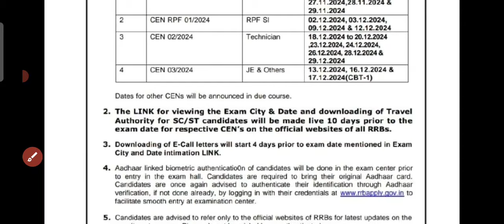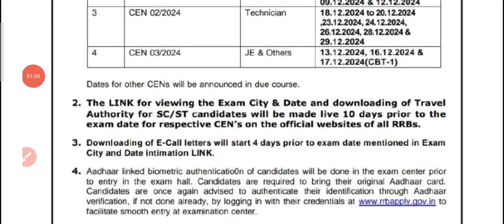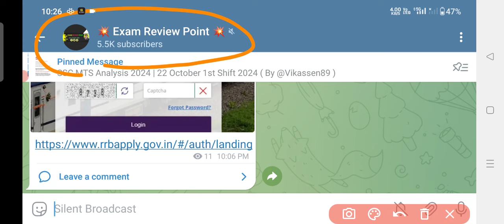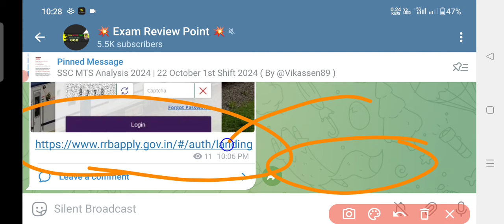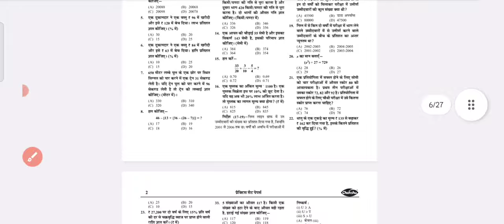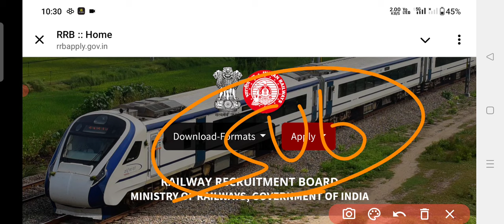RRB ALP Admit Card 2024 ✅ RRB ALP EXAM City 2024 Kaise Check kare ! ALP Admit Card 2024 kaise Nikale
*BEST BOOKS FOR RPF CONSTABLE EXAM 2024 BY CHAKSHU*

ALP
ALP

ALP Admit Card kaise check kare
ALP Admit Card kaise download Kare
ALP Admit Card
Alp admit card 2024
Alp Admit Card kaise nikale
Alp exam city
Alp exam City kaise check kare
Alp exam City 2024
Alp
Alp 2024